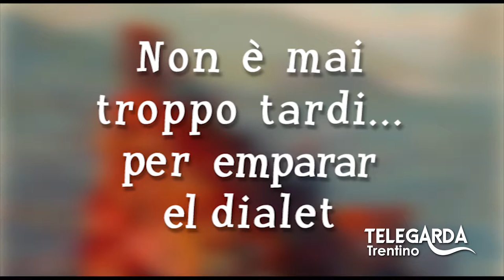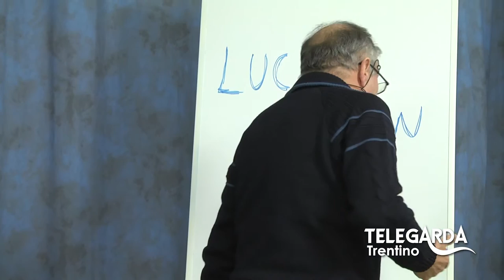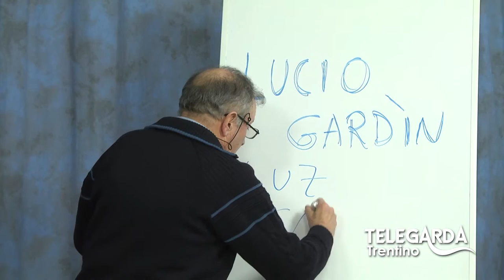Lezioni di dialetto Trentino - Puntata #41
Puntata con ospite speciale Lucio Gardin.